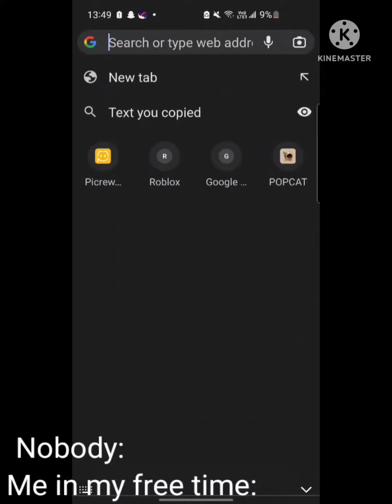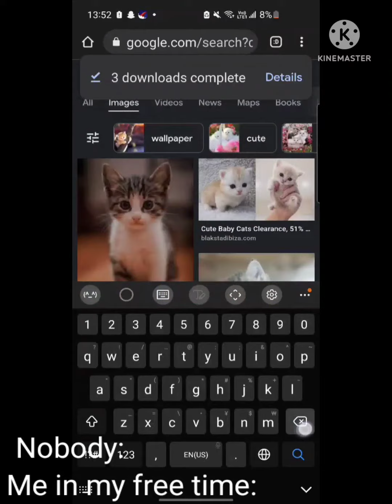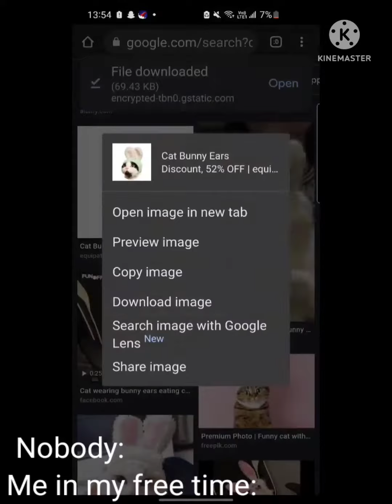Nobody: Me in my free time: